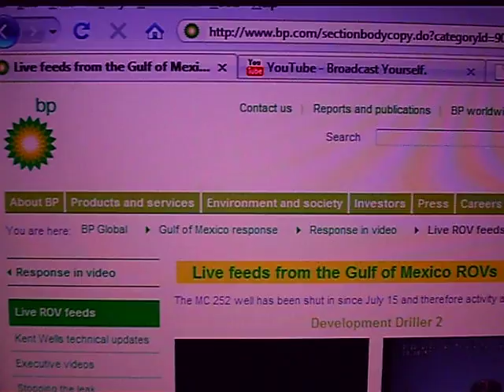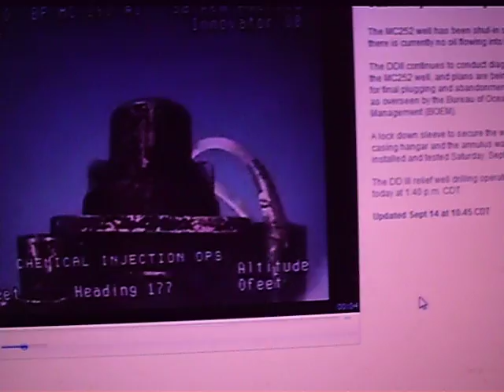RECENTLY UPDATED BP Live Feeds Secretly Hiding in Plain Site FRAUD TREASON